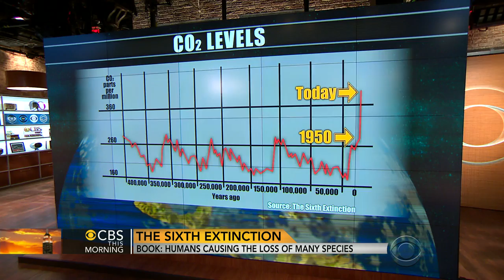Are humans changing the world faster than animals can evolve?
Humans are fundamentally changing the planet and could be causing nearly 20,000 species to become extinct. Elizabeth Kolbert, author of "The Sixth Extinction," and Michio Kaku, City University of New York physics professor, join the "CBS This Morning" co-hosts to discuss the possibility of a mass extinction.